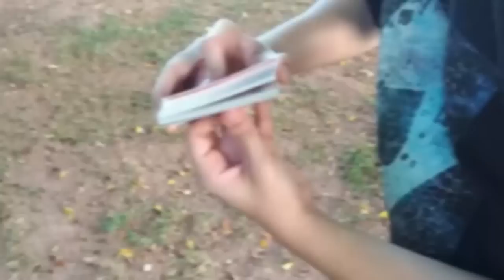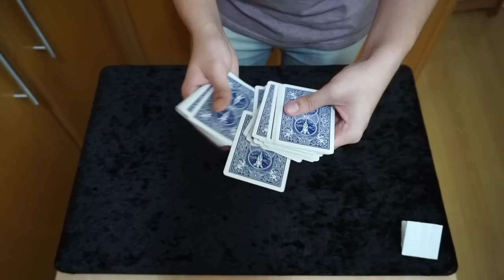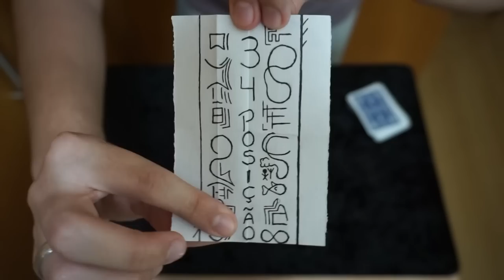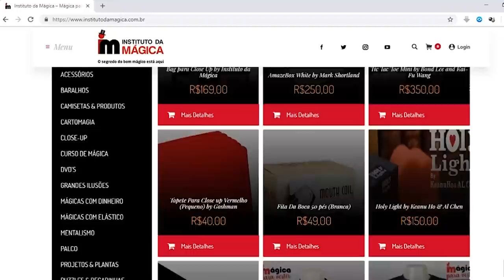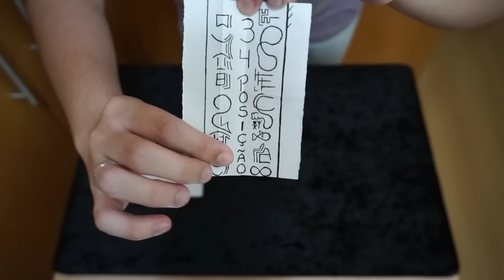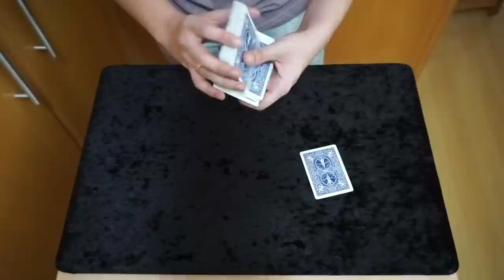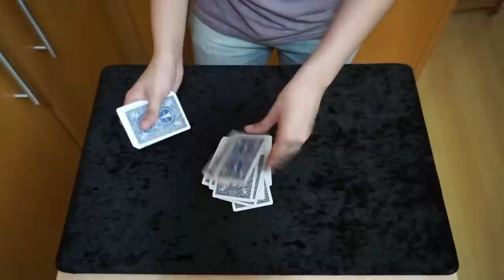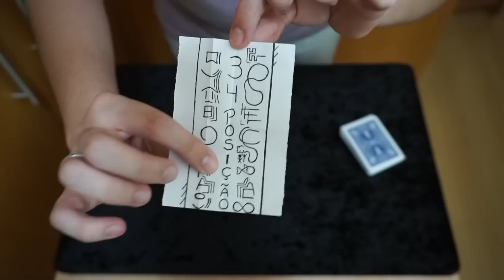A PREVISÃO mais ANTIGA do MUNDO (Previsão Egípcia) - TUTORIAL Ep.81